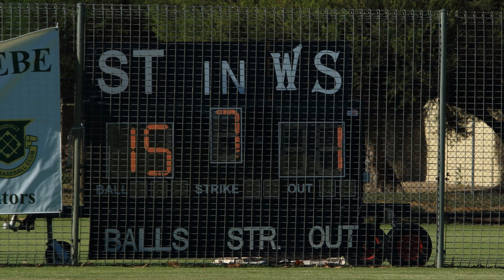Sturt Div 1 Away- 11/12/16- Sturt 15 d Woodville 1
A great win by our Div 1 boys playing at Woodville- winning 15-1 on Sunday 11/12/16